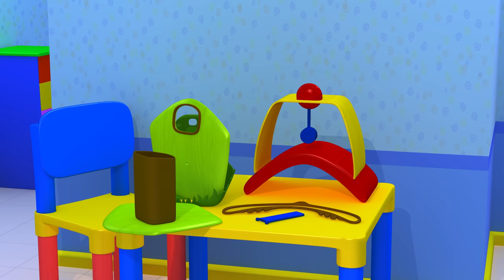🎁TuTiTu Builds a Cuckoo Clock - 🤩Fun Toddler Learning with Easy Toy Building Activities🍿